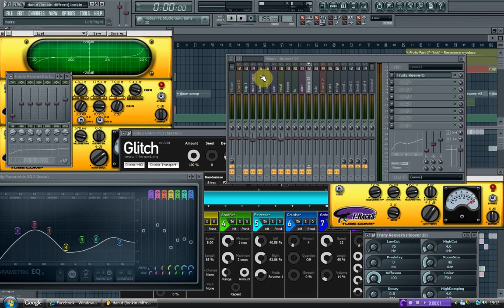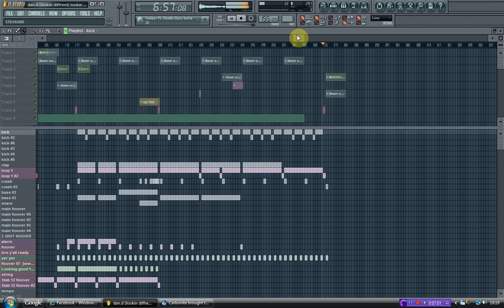lisa lashes lookin good (dan.d remix) uk bounce hard house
a hard bounce remix of the classic tune lisa lashes lookin good no one can remix this tune better than the original but heres my attempt. enjoy :)